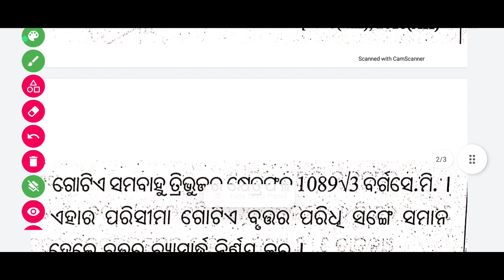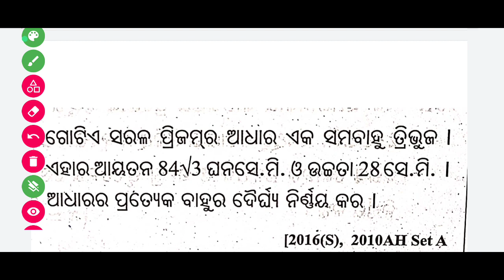MATRIC SUMMATIVE ASSESSMENT 2 MENSURATION LONG QUESTION PAPER 2022|CLASS 10TH SA2 QUESTION AND 2022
MATRIC SUMMATIVE ASSESSMENT 2 MENSURATION LONG QUESTION PAPER 2022| CLASS 10TH SA2 QUESTION AND ANSWER 2022